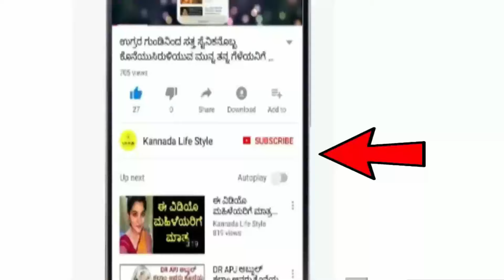Dina Bhavishya | 05 October 2024 | Rashi Bhavishya | Daily Horoscope | Today Astrology in Kannada